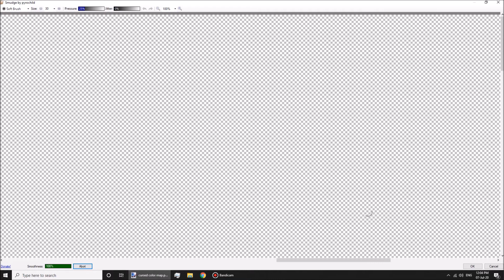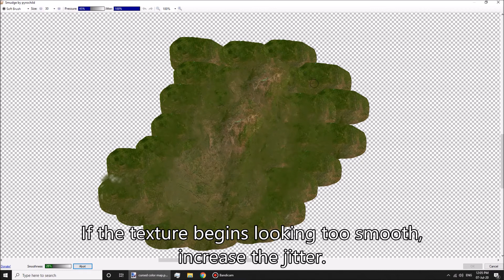Paint.net - Create an artificial landmass extension in a color map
Made this because people from the Earth98 project are curious as to how I made a color map for them.